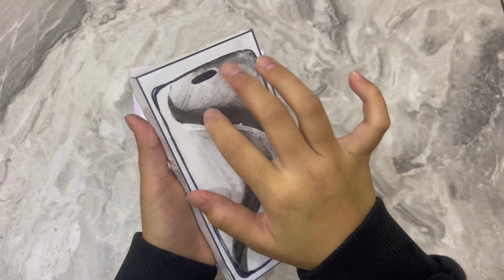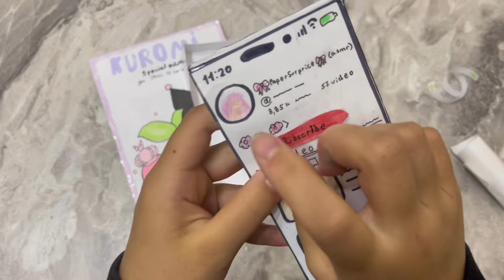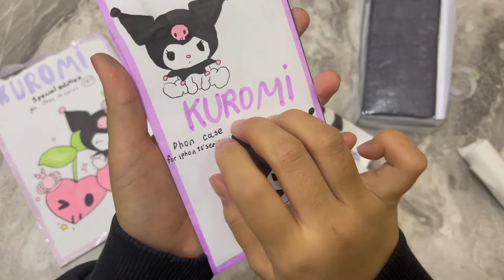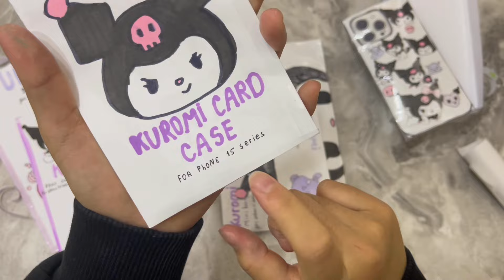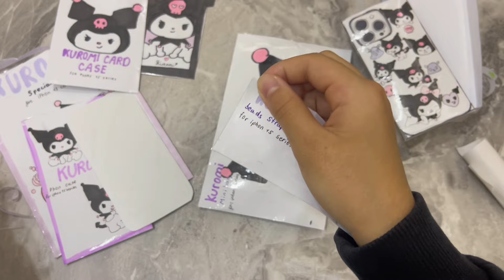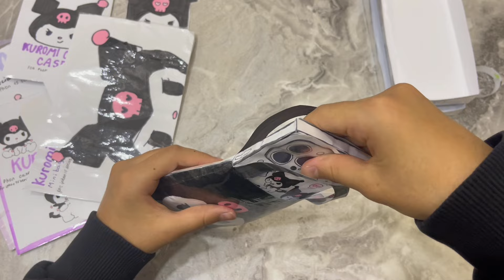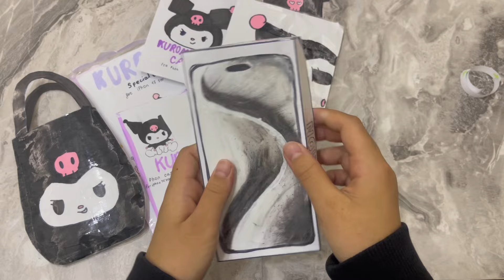🎀paper iphone 15 pro unboxing 🎀(🤍titanium) accessories 💜kuromi edition 💜